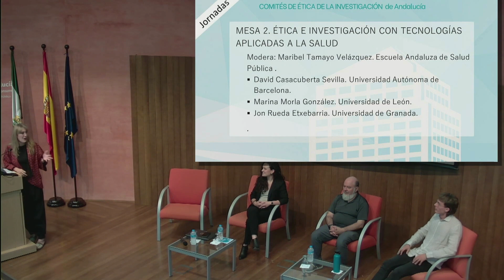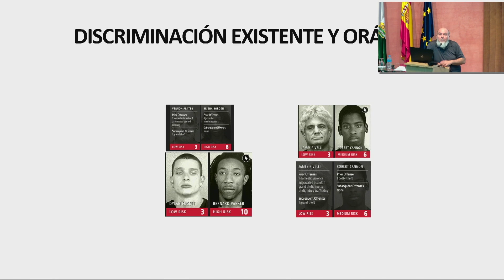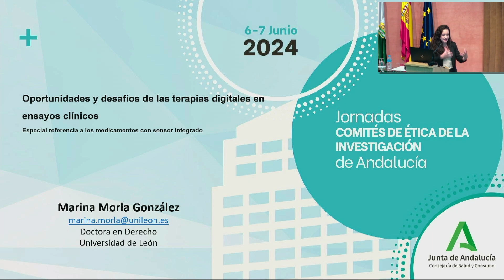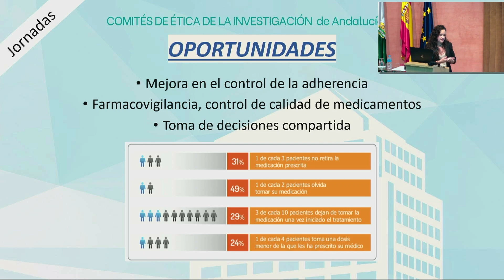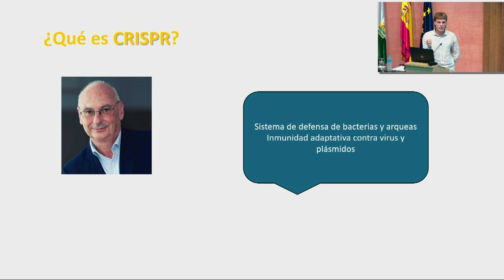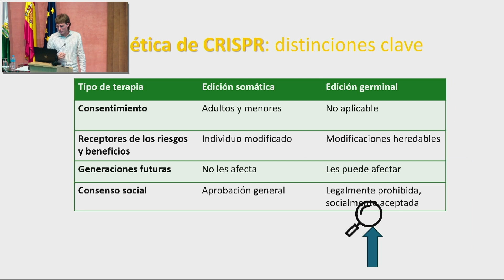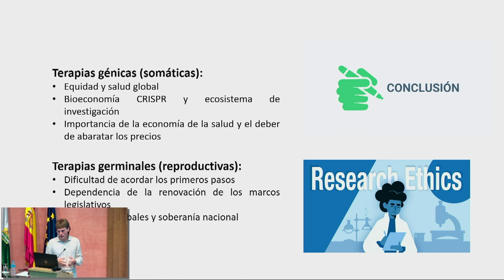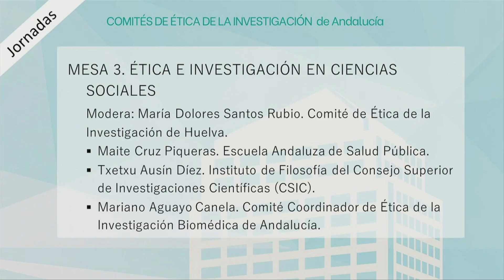Mesa2 - ÉticaInvestigaciónSSPA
Jornadas Comités
Escuela Andaluza de Salud Pública
6 y 7 de junio de 2024